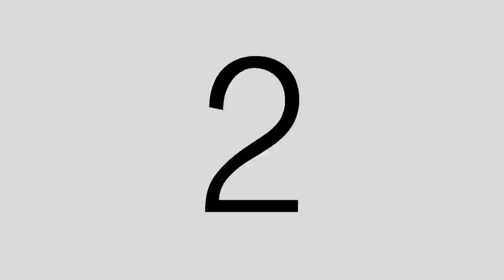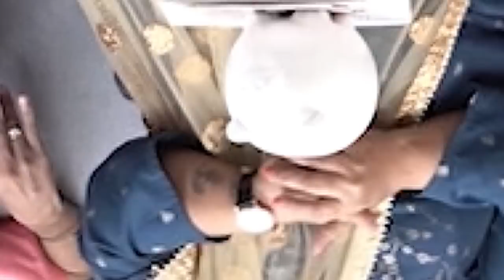Actor's Real Definition | Uncut | Ep 2 | Sanjay Mone | The Kcraft | Qench Studioz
या भागाविषयी :
अनकट सेगमेंटच्या या भागात आपण भेटणार आहोत सुप्रसिद्ध अभिनेते संजय मोने यांना ! आभाळमाया आणि माझिया प्रियाला प्रीत कळेना या मालिकांच्या Reunion गप्पांच्या निमित्ताने जेंव्हा ते आले होते तेंव्हा अत्यंत महत्वाचे मुद्दे त्यांनी रोखठोक पण तेवढ्याच मिश्किलपणे मांडले होते. हा अनकट भाग नक्की पाहा आणि त्यावर आपली प्रतिक्रिया Comment Section मध्ये जरूर नोंदवा.

खालील लिंक्सवर क्लिक करून तुम्ही धमाल गप्पांचे आणखी एपिसोड्स पाहू शकता.